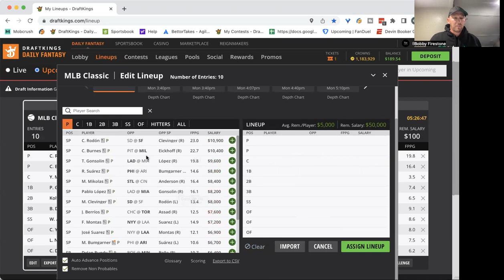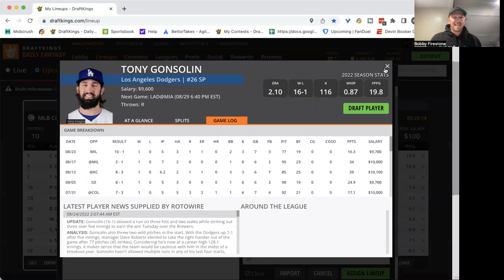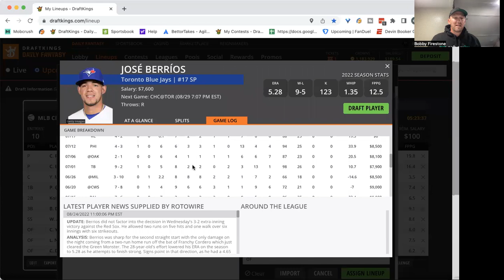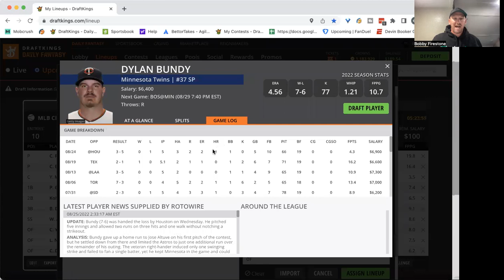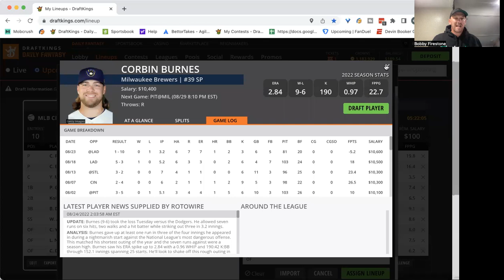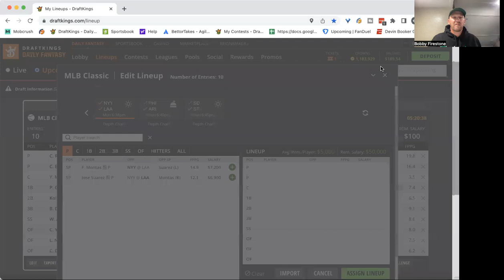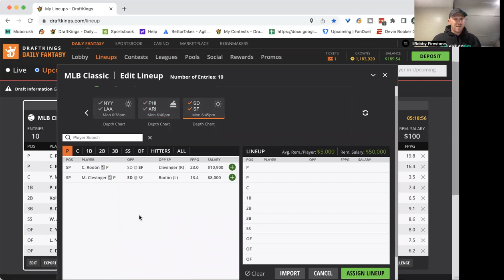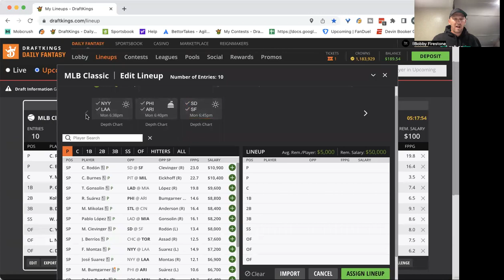MLB Monday Breakdown with BobbyFi